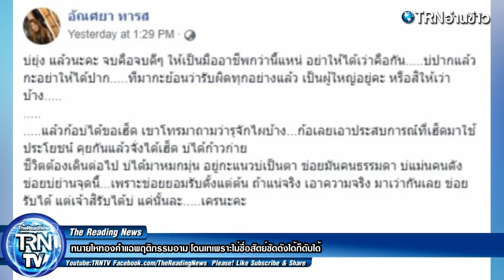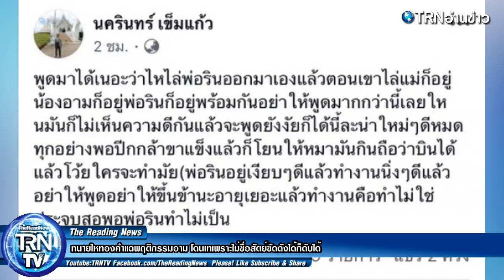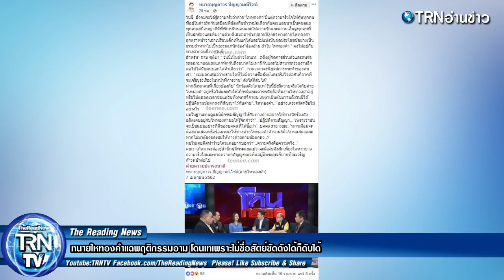ทนายไหทองคำแฉพฤติกรรมอาม โดนเทเพราะไม่ซื่อสัตย์ซัดดังได้ก็ดับได้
ทนายบุญถาวร ปัญญามณีโชติ (ค่ายไหทองคำ)
7 เมษายน 2562